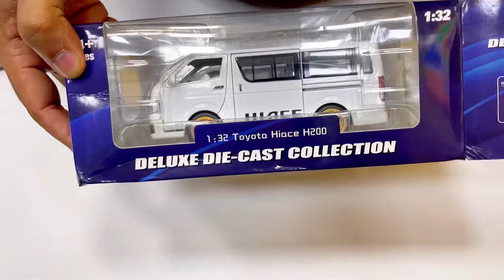Diecast Toyota Hiace Model Van